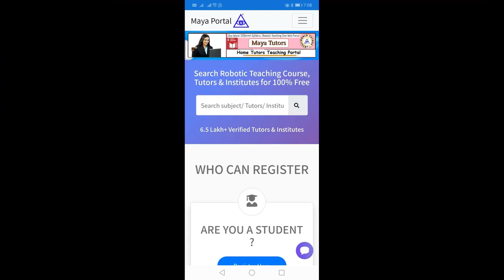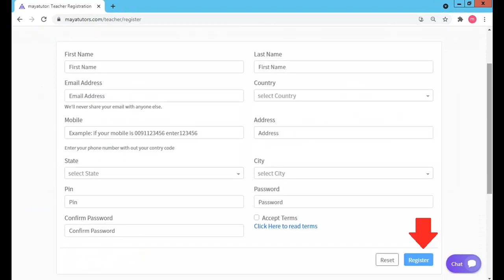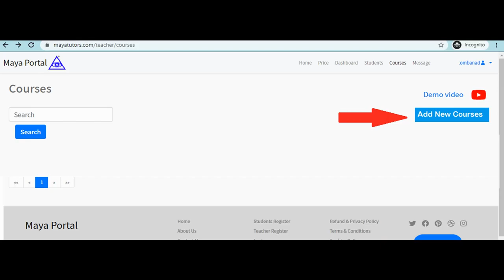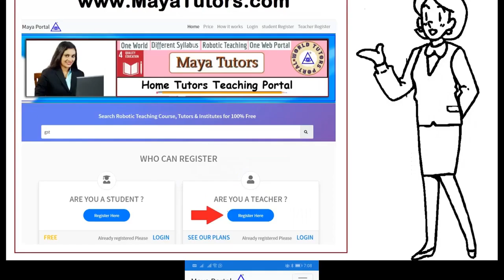MAYA TUTORS , home based part time Tuition Job in Cordillera